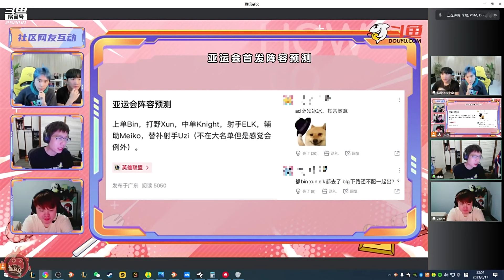Doinb和众解说谈亚运会AD：我选Jackeylove 他最近状态确实可以！